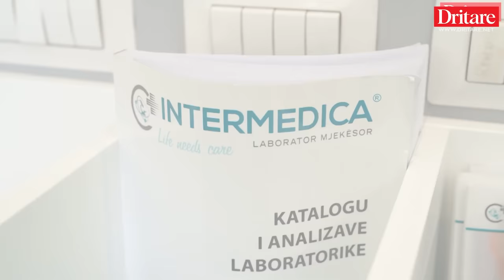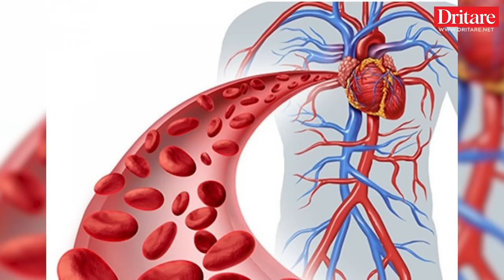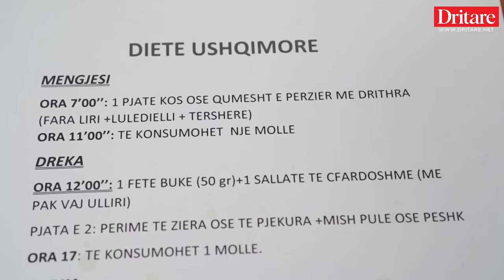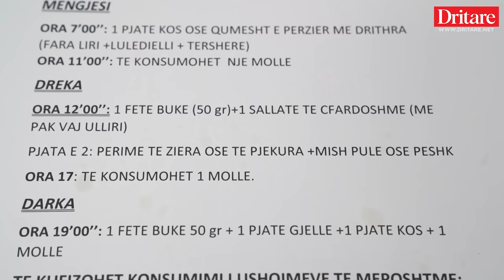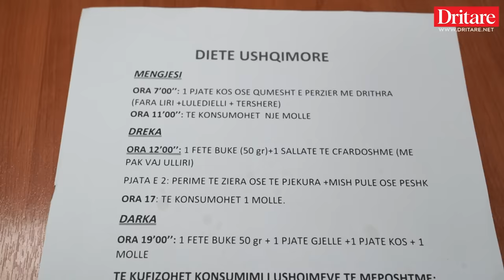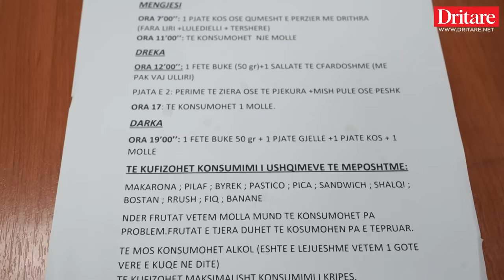Kardiologu Spiro Qirko: Ju tregoj sekretet e zemrës!| Dritarja e Doktorit (30.09.2022)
Dritarja e Doktorit këtë javë ishte pranë mjekut kardiolog Spiro Qirko në laboratorin Intermedica. Mjeku Qirko ngriti shqetësimin se obeziteti po shton sëmundjet e zemrës, si dhe po bëhet shkak për sëmundje të tjera si diabeti apo yndyrnat e larta në gjak. Mjeku e vë theksin te mënyra e keqe e jetesës, e cila ndikon në çrregullimet e shëndetit.